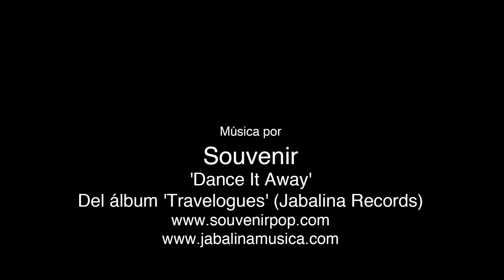Veinte diosas: así se hizo Harper's Bazaar 12 | Harper's Bazaar España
Esta primavera renace con nuevos arquetipos de mujer. Y esta es la interpretación femenina de los mejores diseñadores. Así se hizo la producción de moda, portada de Harper's Bazaar España 12 (marzo de 2011), con la que la revista celebra su primer aniversario.
Modelo: Anne Vyalitsyna / Estilismo: Melania Pan / Foto: Txema Yeste / Vídeo: Juan Hernández
Música: Souvenir - 'Dance It Away', del álbum 'Travelogues' (Jabalina Records)